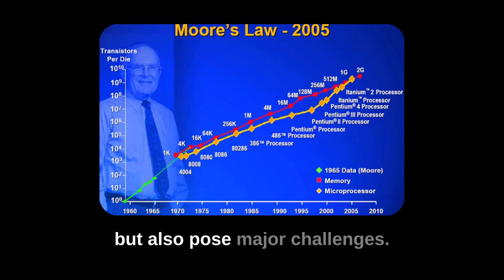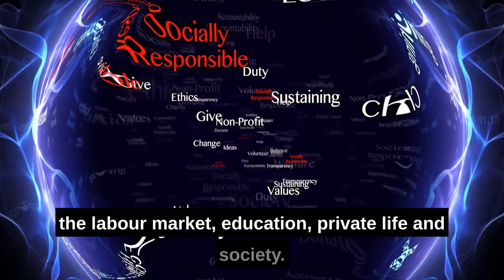Societal Impacts | Short Notes | PGT Computer Science | Part 01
Societal Impacts
In the past few decades, there has been a revolution in computing and communications, and all indications are that technological progress and the use of information technology will continue at a rapid pace. Accompanying and supporting the dramatic increases in the power and use of new information technologies has been the declining cost of communications as a result of both technological improvements and increased competition. According to Moore's law, microchips' processing power doubles every 18 months. These advances present many significant opportunities but also pose major challenges. Today, information technology innovations have wide-ranging effects across numerous domains of society, and policymakers are acting on issues involving economic productivity, intellectual property rights, privacy protection, and affordability of and access to information. Choices made now will have long-lasting consequences, and attention must be paid to their social and economic impacts. One of the most significant outcomes of the progress of information technology is electronic commerce over the Internet, a new way of conducting business. Though only a few years old, it may radically alter economic activities and the social environment. Already, it affects such large sectors as communications, finance and retail trade and might expand to areas such as education and health services. It implies the seamless application of information and communication technology along the entire value chain of a business that is conducted electronically. The following sections will focus on the impacts of information technology and electronic commerce on business models, commerce, market structure, workplace, labour market, education, private life, and society.